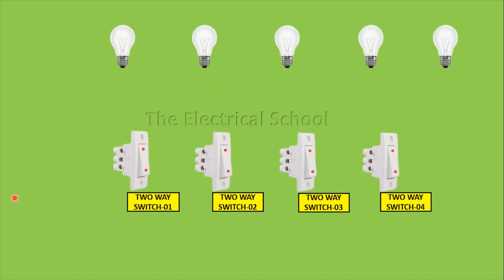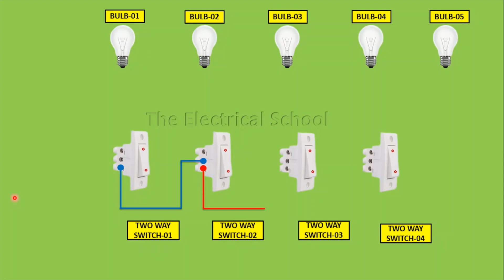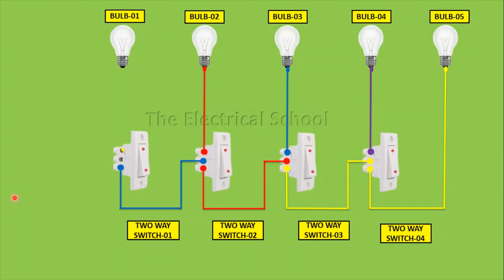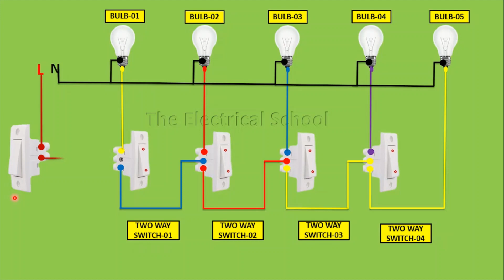Go down Wiring Connection || Staircase Wiring Tunnel Wiring || Two Way Switch Wiring Connection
Staircase Wiring Tunnel Wiring || Two Way Switch Wiring Connection

3 TWO WAY SWITCH & 2 BULB CONNECTION | Staircase wiring using two way switch | 3 Floor staircase